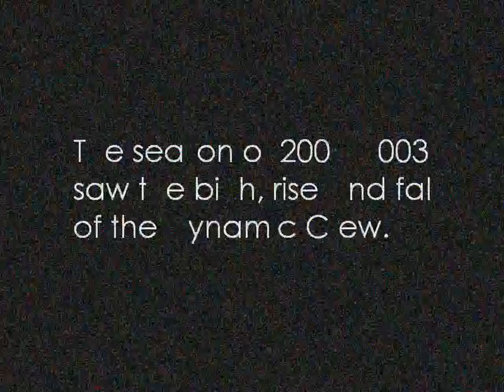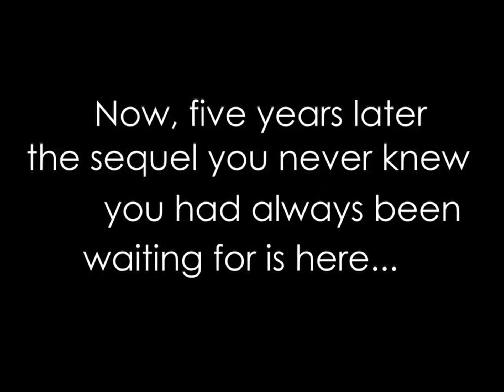Dynamic Crew - Frags of Your Fathers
Directed by:
Arjon